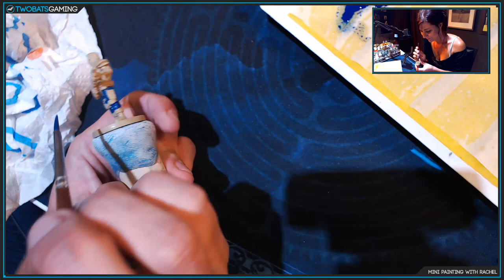Mini Painting With Rachel: Fallout Sole Survivor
Rachel paints the Fallout Sole Survivor, from the Fallout Board Game. This is the fourth model in the series, and she goes over some useful tips for that worn post-apocalyptic look.

Patrons gain access to our monthy Tabletop Trash series, where we play some of the worst board games ever made!

TwoBats Gaming: Board Game Reviews, How-To's, and More...